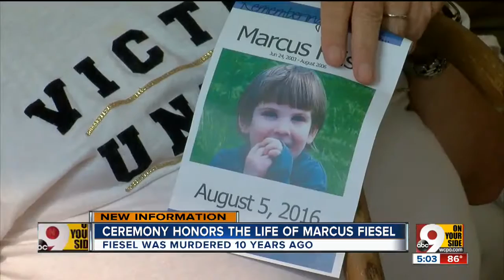Ceremony honors the life of Marcus Fiesel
Fiesel was murdered 10 years ago.